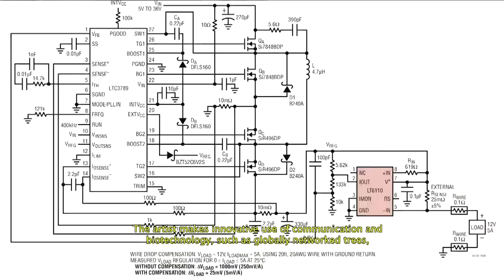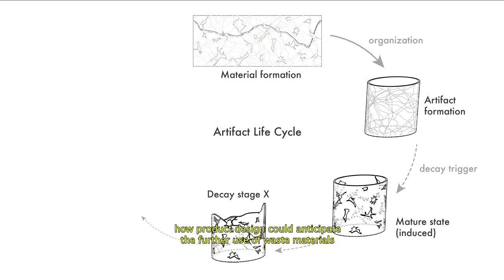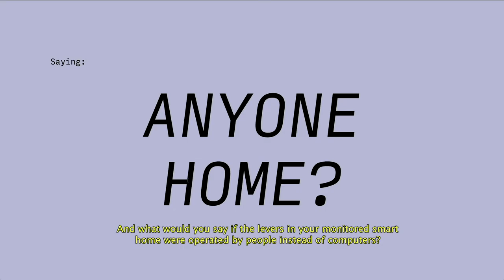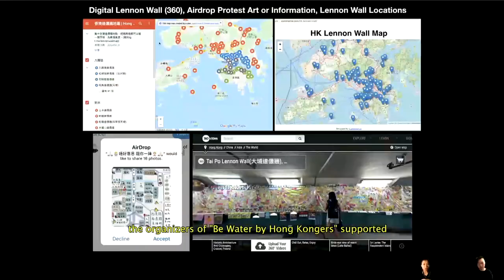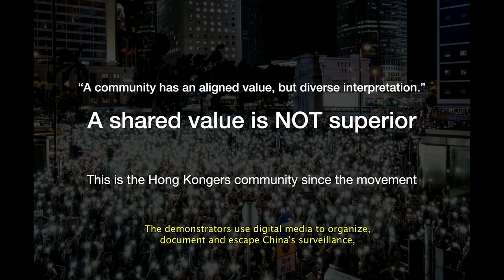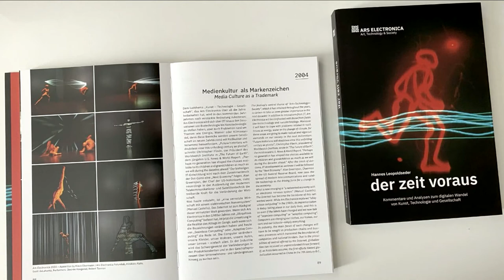Ars Electronica Reception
The mayor of the city of Linz Klaus, Luger, city councillor for culture Doris Lang-Mayerhofer, rector Meinhard Lukas, the artistic director of Ars Electronica, Gerfried Stocker, and other guests of honor welcome you to the event.
Presentation of two GOLDEN NICA’s of the Prix Ars Electronica in the categories “Pioneers of Media Arts” and “u19–create your world
The Linz-based pioneer of feminist media art VALIE EXPORT and the young team around Lisa Rass, Franziska Gallé, Jona Lingitz and Anna Fachbach from HTBLVA-Graz Ortweinschule are each honored and awarded with a Golden Nica.

New World Channel Friday 11th September 2020